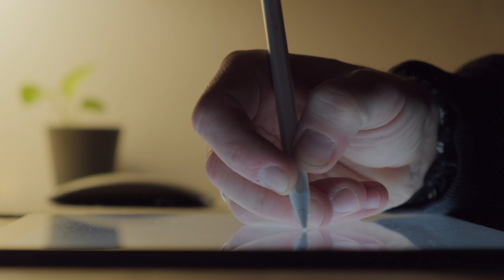What's the opposite of graffiti? - THE SECRET WRITER 12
| This clip contains unpaid product placement |

Its secret writer time and I am honored to be back and part of it.
Sit back, grab a drink and enjoy the show.